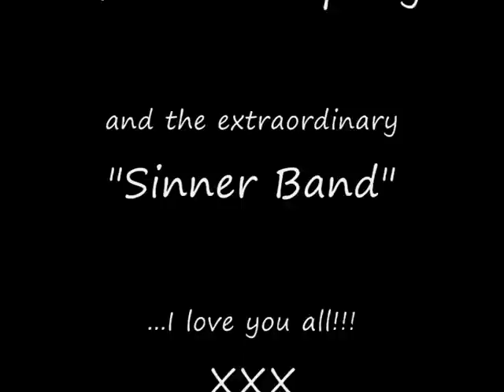Sweet Transvestite Cover by Angelo Gerardo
Registrazione in studio dell'audio... nel video immagini riferite ai vari momenti del brano e spezzoni dal tributo al "Rocky Horror Show" proposto dalla "GLITTER COMPANY" in cui io interpretavo un Narratore molto, molto particolare, che entrava talmente tanto nella storia da autopromuoversi ad Alter-Ego di Frank'n Furter... quante risate!!! Bhè guardatevelo!... non si giudica un libro dalla copertina!!! Please, take a look!... don't judge a book by its cover!!!